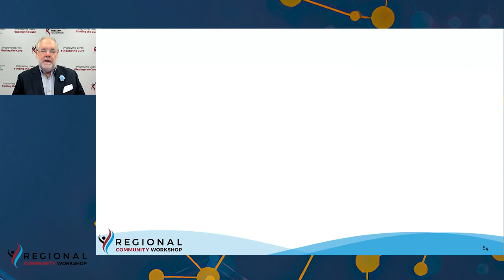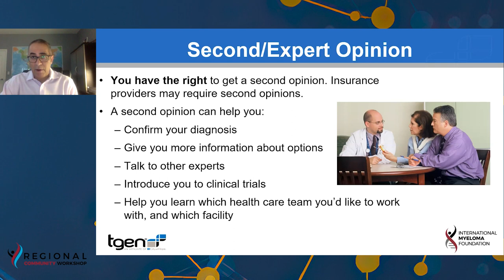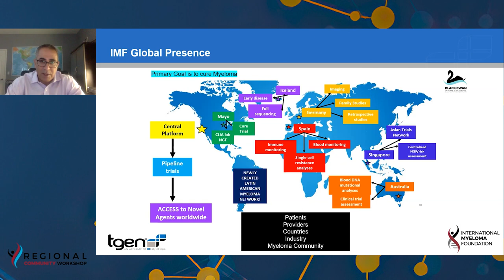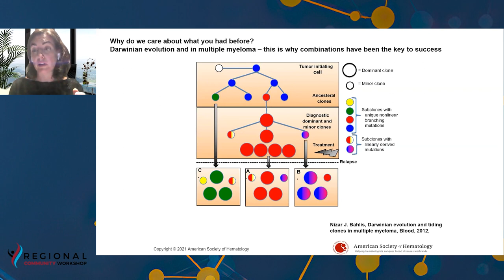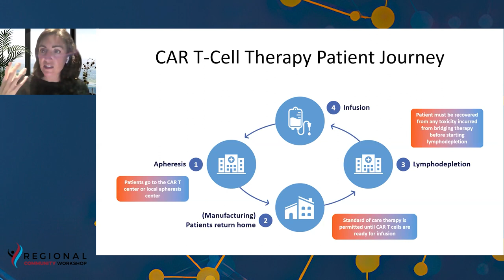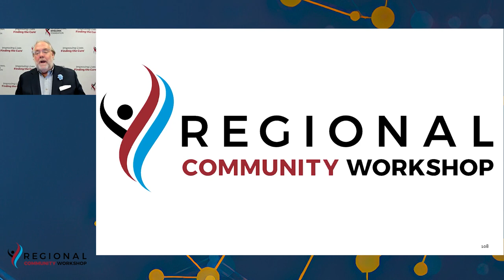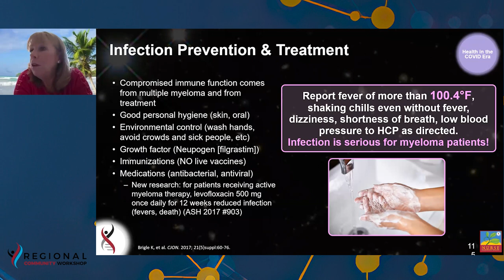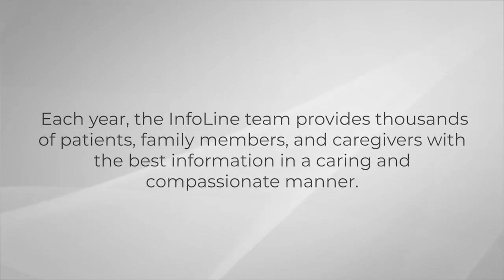IMF Virtual Regional Community Workshop (RCW) - Florida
The IMF Virtual Regional Community Workshop will include an introduction to myeloma, upfront treatments at diagnosis, maintenance therapy, relapse information, and an update on clinical trials. A member of the IMF Nurse Leadership Board will talk about managing side effects and symptoms of myeloma and its treatments. After each presentation with the experts, attendees will have ample time to ask questions.

0:00 -- Welcome and Announcements
Kelly Cox, Senior Director IMF Regional Community Workshops

4:50 -- Myeloma 101 and Frontline Therapy
Joseph Mikhael, MD, MEd, FRCPC, FACP (Chief Medical Officer, IMF) reviews multiple myeloma basics including what myeloma is, common symptoms and side effects, advances in how myeloma is initially diagnosed, the stages of myeloma treatment, induction therapy, transplant, and more.

47:47 -- Relapsed Therapy and Clinical Trials
Ciara Freeman, MD (Moffitt Cancer Center, Tampa, FL) discusses the types of relapsed disease, what doctors consider when selecting a treatment regimen, relapsed/refractory treatment options, how doctors treat triple and penta-class refractory myeloma, updates on clinical trials, and more.

1:48:52 -- Managing Multiple Myeloma symptoms and treatment side effects
Kathy Colson, RN, BSN, BS (IMF Nurse Leadership Board) discusses how patients can manage myeloma-related symptoms and side effects along with side effects brought on by treatment. She outlines the most common side effects for each myeloma drug category, how to prevent infection, and more.

Category
Nonprofits & Activism
License